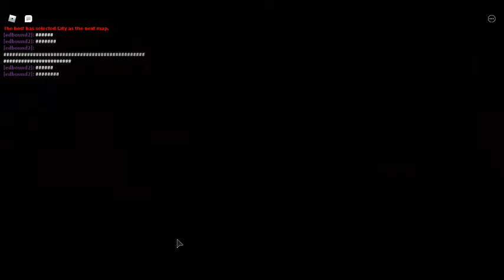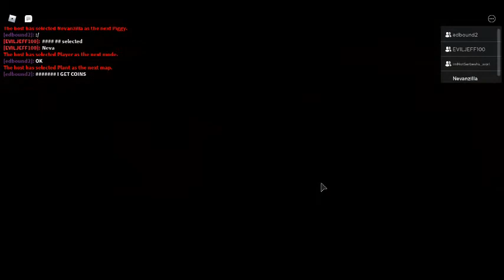i got the mr p skin!!!! OMG (it took me 4 hours or so to get this)